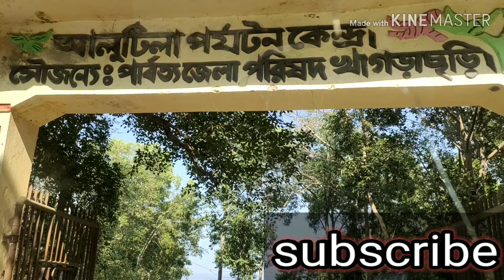আলুটিলা গুহার প্রাকৃতিক নান্দনিক দৃশ্য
If u want to follow me than u can add me on Facebook or Instagram.